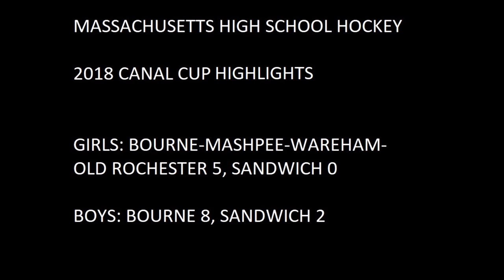2018 Canal Cup highlights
Bourne swept Sandwich  in the girls and boys games.